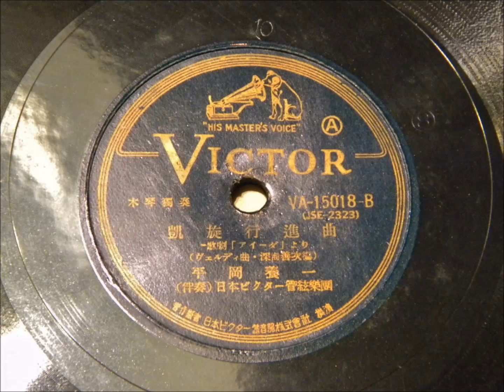Y. Hiraoka（Xylophone）, Verdi：〈Triumphal March〉 from Opera 《Aida》 平岡養一（木琴）、ヴェルディ：歌劇《アイーダ》より〈凱旋行進曲〉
Arranged by Zenji Fukaumi
Yoichi Hiraoka（Xylophone）, Japan Victor Orchestra

深海善次編曲
平岡養一（木琴）、日本ビクター管弦楽団